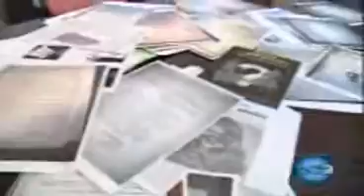Giuseppe Braghò sui Bronzi di Riace al TG3